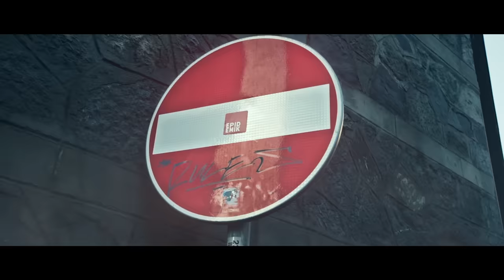Server Uraz - Parmaklıklar Ardında (Official Video)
Server Uraz - ParmaklıklarArdında tüm dijital platformlarda!

Söz: Server Uraz
Altyapı: Denizkan Boz
Bağlama: Ercan Coşkun
Mix & Mastering: Buğra Kunt

Yönetmen & Görüntü Yönetmeni : Caner Çetiner
Kreatif Direktör : Sevan Bedan
Kamera : Doğaç Tuncel
Greenbox Studio: Baret Film
Color : Ercan Küçük
Renk Asistan : Emre Karagöz

Teşekkürler: Universal Music Publishing Turkey, Atolye Wolf, Baret Film

Şarkı Sözleri:

Beni görmek istiyorlar parmaklıklar ardında
Başım iki elim arasında
Yıkılmamı istiyorlar duman altında
Karanlık bi’ zindanda
(x2)

Başım dik, alnım ak
Dediler “dinlemi’cez yine de gardını al”
Darda değilim neden ihtiyacım olsun yardıma
Tipime göre mi yargılan’cam, sıçayım algına

Yarın var mı yarın yok mu yarın meçhul
Yarım var, bi’ yarım yok, bi’ yarım meczup
Bu Server Uraz; yarı suçlu yarı meşhur
Kimine rol model ve kimine göre de gayri meşru

Hakim baktı dedi ki seni ben içeri at’cam
Susuz yemeksiz 4 yıl bi’ deri bi’ kemik kalcan
“Kaçacak mısın” diye sırıttı pis herif alttan
Hayır, bilakis hakkım olanı direnip alcam

Yerimde olsan akardı paçandan bok
Satmadım da nasıl yedim satandan çok
Kurban biziz, bizden değil sen kasaptan kork
Ellerinden gelse seni beni asarlar bro

Karanlık bi’ zindanda
(x2)

Ya hepimiz batacağız bir anda
Ya beraber çıkacağız bu lağımdan
Hakkımızda konuşurlar, inanma
Ya da inan, savaşalım kıran kırana

Korktum sandın (hayır, hayır!)
Sadece ayakta durmaktaydım yorgun argın
Anlardın gözümün içine baksan korkum var mı
Doydu mu karnın? Yetkini hor kullandın ama şunu bil borçlu kaldın (bana!)

Objektif ol, kaçımız masum kaçımız suçlu
Kaçımız uğradı haksızlıklara, kaçımız sustu
Kaç kere karnının doyması için kanını yuttun
Yalanı sattılar ucuza tabi ki bu da çok alıcı buldu

Bedenim ne kadar tutsaksa zihnim de o kadar hür kaldı
Sadece birazcık bitkinim yükü var omzumda dünyanın
Silivri soğuktur -da kalbim kadar değil
Zaten ben haysiyetimden kürk yaptım (sür tatlım ey!)

Karanlık bi’ zindanda
(x2)